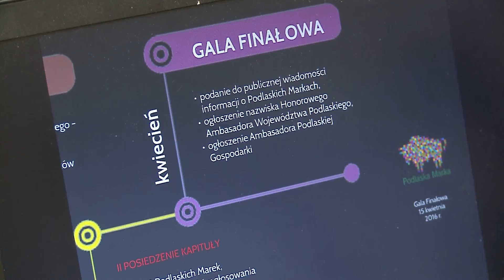Kronika województwa Podlaskiego 403 ( 15.01.2016)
W programie relacja z 24 Finału WOŚP, nowy Komendant Wojewódzki Policji w Białymstoku, Podlaska Marka Roku - nowe zasady konkursu